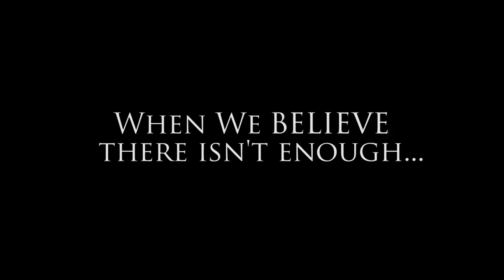The Abundance Code (TRAILER)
The Abundance Code is a 90-minute documentary featuring 17 of the world's top thought leaders in the field of abundance, including John Demartini, John Assaraf, Jeff Walker, Bill O'Hanlon, Julie Ann Cairns, and many more. The documentary is based on a mission to help everyone understand how to unlock their own potential, power, and journey to abundance.

The film covers

Where scarcity thinking comes from and why it's been instilled in us by society from a young age
How to overcome the fear-based belief that there's not enough to go around, and that we must compete for resources
How collaboration and connection are the true keys to our abundant evolution
How shifting our focus away from "what can I get?" and instead towards "how can I help?" is the fundamental shift that allows the energy of abundance to activate
How learning to amplify the give and receive cycle unlocks an unstoppable flow of abundance in our lives
The three keys lessons from the film are

Abundance is a state of being not a state of having. The state of having flows like a natural conclusion once the state of abundant being becomes a living, breathing way of interacting with the world
Abundance is something we do together. No one is an island. We are part of an inter-connected and integrated whole, and an abundant system is like a thriving ecosystem.
Abundance is created in our lives when we place a high value on being of service in everything that we do.